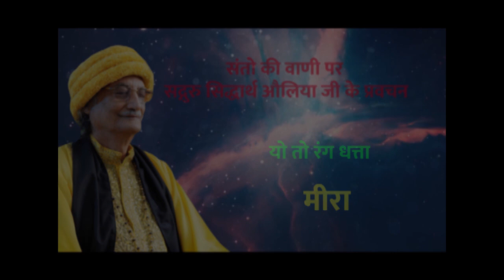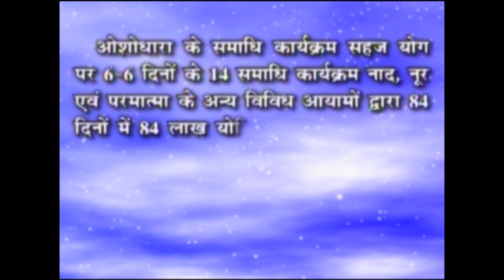|| यो तो रंग धत्ता - संत मीरा वाणी: सद्गुरू सिद्धार्थ औलिया ||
यो तो रंग धत्ता - संत मीरा वाणी पर सद्गुरू सिद्धार्थ औलिया का प्रवचन...
LIVE from Nanak Dham, Murthal, Haryana (India)

ऑनलाइन  प्रोग्राम करने के लिए आप इस लिंक पर क्लिक करके शेड्यूल देख सकते हैं

या आप दिए गए नंबर पर कॉल करके अपना आरक्षण करा सकते हैं: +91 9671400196, 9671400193

Ref: SV-1378